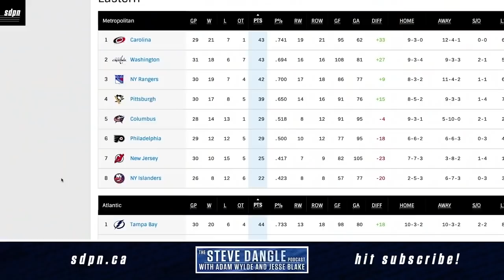Can Your Favourite Team Still Make The Playoffs? | SDP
Jesse shares his list of teams he believes are just too bad to make the 2021-22 NHL playoffs. Then, Steve and Adam decide whether or not Jesse's picks are warranted!